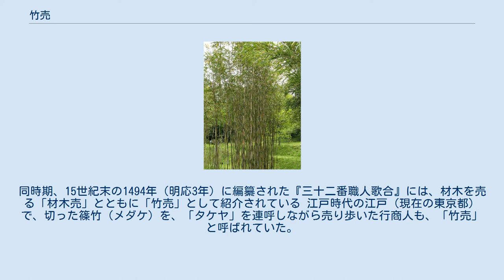竹売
篠竹（メダケ）。
 竹売（たけうり）は、中世（12世紀 - 16世紀）期に存在した日本の行商人である。
なかでも、山科家を本所とし竹を貢納および販売する者、およびその身分を竹供御人（たけくごにん）といい、同家に属した散所にあって竹を販売する者を竹売散所者・竹うり散所者（たけうりさんじょもの）という。
江戸時代（17世紀 - 19世紀）に、切った篠竹（メダケ）を行商した者も「竹売」と呼んだ。
 室町時代（14世紀 - 16世紀）、当時の経済流通・交通の変化・発展を受け、農民が自ら伐採した竹を売る「竹売」に進出する例もあったが、京都においては、山城国宇治郡山科荘（現在の京都市山科区）の山科家を本所とした「竹供御人」が、供御人として朝廷に竹を貢納し、独占的に販売していた。
山科家の「竹供御人」は、 の2か所に存在した。
1481年（文明13年）には、深草と木幡の「竹供御人」どうしがその利権を争い、結果的には「伏見ハひさしき供御人、小幡ハちかし」（「伏見の深草は古来の供御人であり、木幡は最近のものである」の意）と判定された記録が残っている。
このほか「山科散所」の者たちも、竹うり散所者（竹売散所者）として、「竹売」を行った。
当時、掃部助・大沢重有が差配していた、この「竹売散所」の所在地は不明である。
同時期、15世紀末の1494年（明応3年）に編纂された『三十二番職人歌合』には、材木を売る「材木売」とともに「竹売」として紹介されている 江戸時代の江戸（現在の東京都）で、切った篠竹（メダケ）を、「タケヤ」を連呼しながら売り歩いた行商人も、「竹売」と呼ばれていた。
店を構えた者は「竹屋」と呼ばれた。